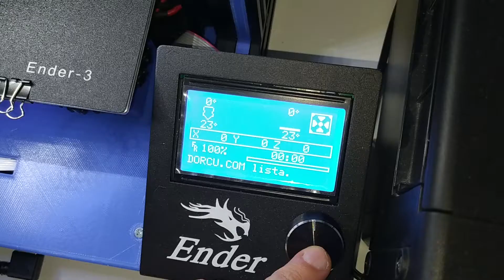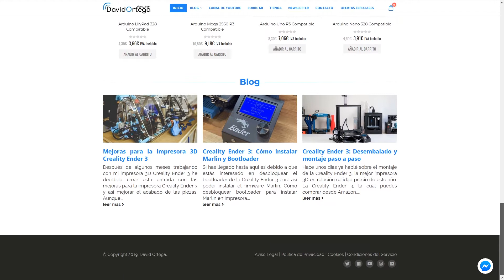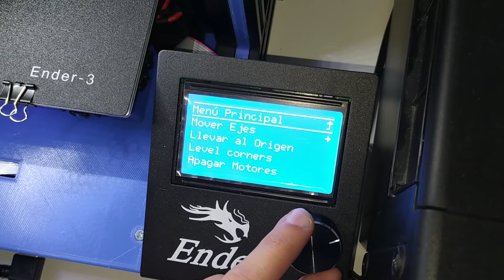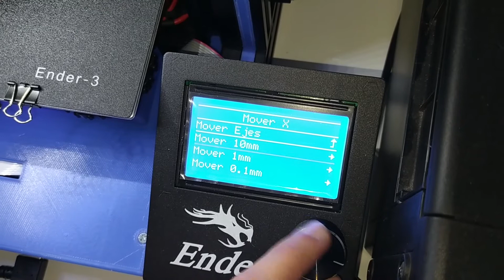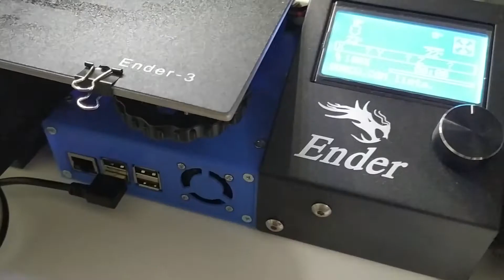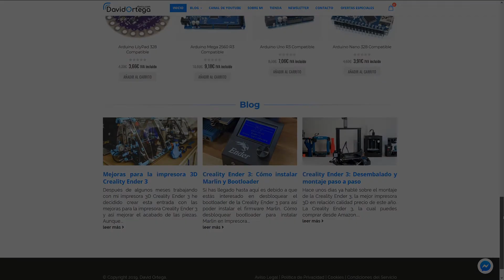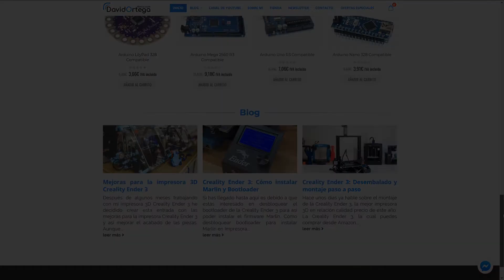👍 MEJORAS para la IMPRESORA 3D Creality Ender 3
En este vídeo verás las mejoras imprescindibles que podrás hacer a tu impresora 3D Creality Ender 3 y así mejorar la calidad de acabado de tus piezas en 3D.

▶️ TL Smoothers
▶️ Kit doble motor Ender 3
▶️ Alimentador metálico
▶️ Tubo Capricorn
▶️ Muelles endurecidos